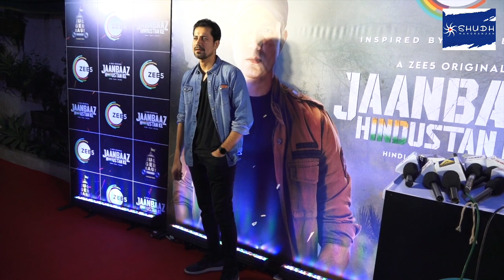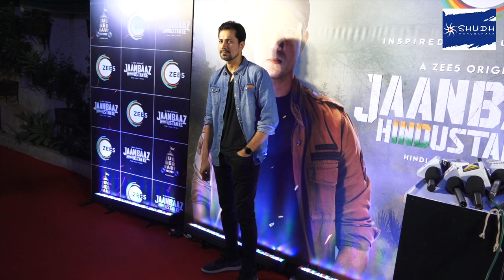Regina Cassandra, Sumeet Vyas & Barun Sobti at screening of ZEE5 Series JAANBAAZ HINDUSTAN KE